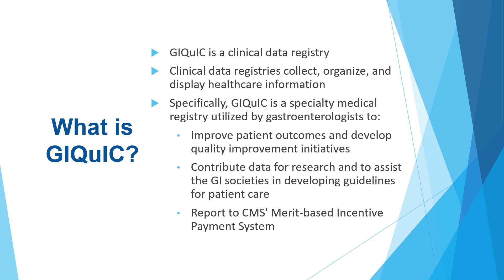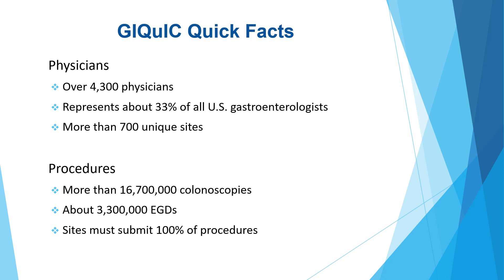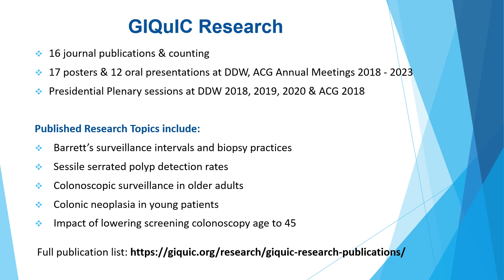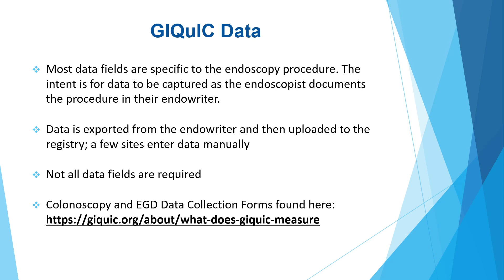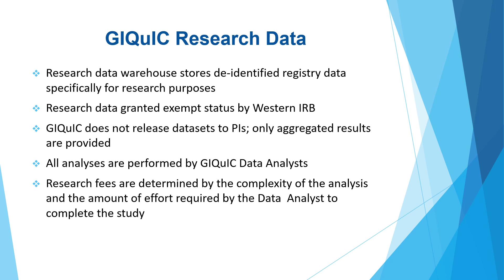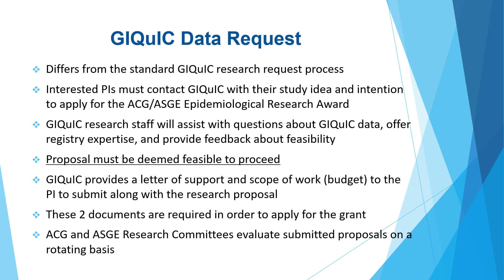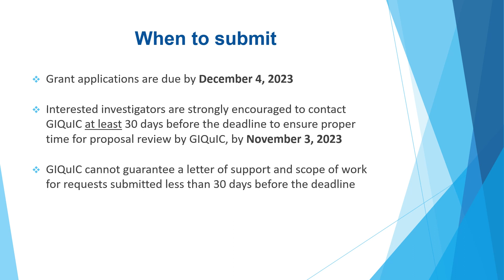Tips for Applying for the ACG/ASGE Epidemiological Research Award in Gastrointestinal Endoscopy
This video reviews grant requirements and background on research utilizing the GIQuIC database.

for eligibility requirements and for a copy of the grant announcement.